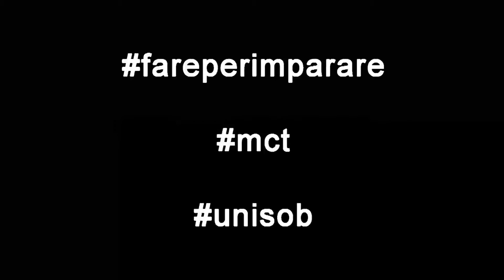Roat to MCT - Giuseppe Gaudino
Agli studenti che cominceranno la nuova avventura negli studi del Master in Cinema e Televisione il consiglio di Giuseppe Gaudino, regista napoletano, su come affrontare questo percorso artistico.

Da un'idea di Renato Aiello.